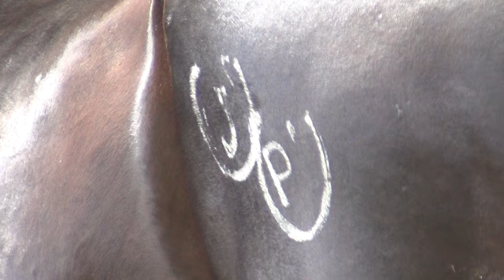Unloading Tennessee Walking Horses of Big Money Stables at F.A.R Ride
John and "Trail Boss" unloading Saddle Horses in Mt. Pleasant Texas